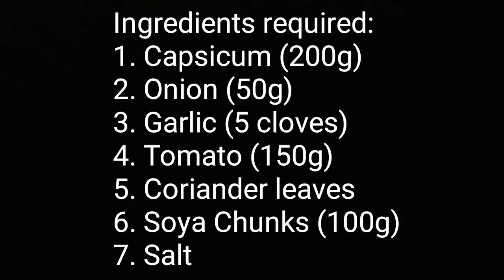Capsicum and Soya Chunks Recipe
Ingredients required to make the Delicious Indian Nutrela Soya Chunks with Capsicum :-
1.Olive/ Veg Oil
2.Onion (50g)
3.Garlic (5cloves)
4.Tomatoes (150g)
5.Coriander Leaf
6.Salt 1/2(Spn)
7.Capsicum (200g)
8. Nutrela Soya Chunks (100g)

                         Impressive Benefits Of Capsicum
1. Anti-cancer Potential
2. Improves Heart Health
3. Boosts Immunity
4. Treats Diabetic Neuropathy
5. Skin Care

                         Soya chunks health benefits:
1. high protein content
2. It enhances bone health and digestibility.
3. helps fighting insomnia.
4.  fight diabetes.
5. lowering down cholesterol levels in a body.